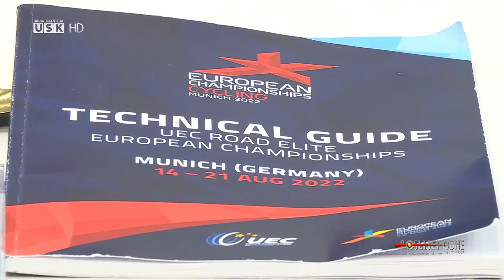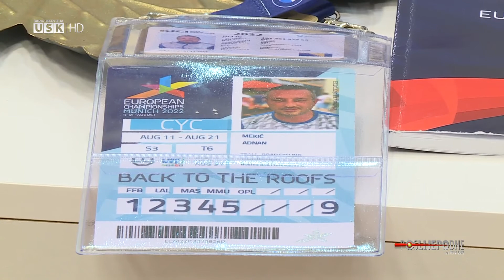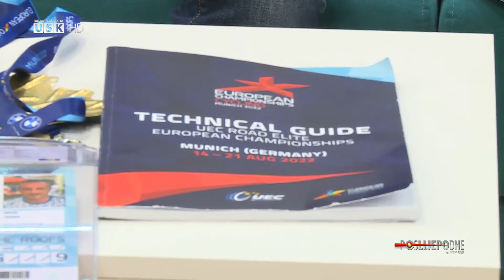POSLIJEPODNE UZ RTV USK – GOST ADNAN MEKIĆ, SELEKTOR BICIKLISTIČKE REPREZENTACIJE BIH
Proteklog vikenda u Njemačkoj održano je Evropsko prvenstvo u biciklizmu na kojem su se pojavila zvučna imena iz ovog sporta, a među njima i reprezentativac BiH Vedad Karić iz Zenice.
BIHAĆ, 17. augusta – Među učesnicima  bio je  Bišćanin Adnan Mekić, selektor naše Reprezentacije,   koji je i današnji gost emisije PP uz RTV USK.